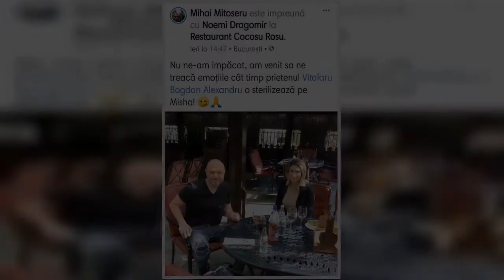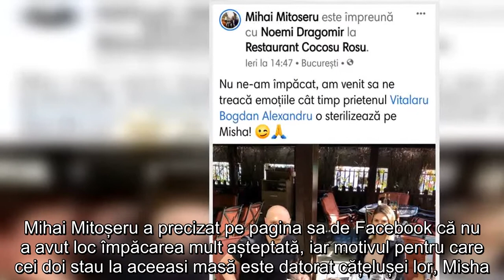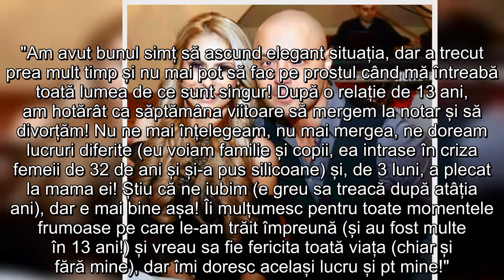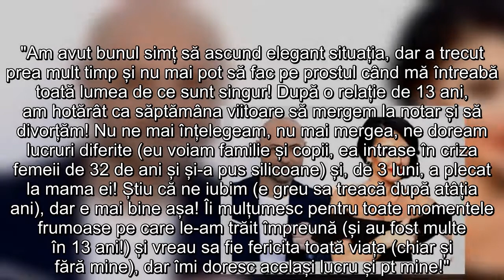Mihai Mitoșeru s-a afișat cu fosta soție: „Am venit să ne treacă emoțiile”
Mihai Mitoșeru și Noemi au avut parte de o întâlnire la o terasă din Capitală
A trecut aproape un an de când Mihai Mitoșeru și Noemi au divorțat, însă se pare că nu pot sta departe unul de celălalt. Cei doi au divorțat în luna noiembrie a anului trecut, însă amândoi sufereau după decizia pe care au luat-o. În urmă cu o zi, Mihai și Noemi au luat prânzul la restaurant ca în vremurile bune, iar prezentatorul a marcat acest moment cu o fotografie de excepție postată pe rețelele de socializare. Se pare că între cei doi lucrurile merg cât se poate de normal și deși și-au spus „adio” în căsnicie, nu pot sta prea mult timp departe unul de celălalt. Prin postarea publicată pe facebook, Mitoșeru a lămurit zvonurile legate de o posibilă împăcare.
Cu toate că fanii celor doi așteaptă cu nerăbdare o împăcare de zile mari, visele le-au fost spulberate de prezentatorul tv, care a dorit să fie foarte bine înțeleasă întâlnirea dintre el și fosta soție. Mihai Mitoșeru a precizat pe pagina sa de Facebook că nu a avut loc împăcarea mult așteptată, iar motivul pentru care cei doi stau la aceeasi masă este datorat cățelușei lor, Misha.
Nu ne-am împăcat, am venit sa ne treacă emoțiile cât timp prietenul o sterilizează pe Misha”, a scris Mihai Mitoșeru pe Facebook.
Ce a dus la divorțul dintre cei doi
Mihai Mitoșeru și Noemi au fost împreună 13 ani, dintre care patru, căsătoriți. Anul trecut, anunțul despărțirii a luat pe toată lumea prin surprindere. Mihai a anunțat divorțul de Noemi prin următorul mesaj:
"Am avut bunul simț să ascund elegant situația, dar a trecut prea mult timp și nu mai pot să fac pe prostul când mă întreabă toată lumea de ce sunt singur! După o relație de 13 ani, am hotărât ca săptămâna viitoare să mergem la notar și să divorțăm! Nu ne mai înțelegeam, nu mai mergea, ne doream lucruri diferite (eu voiam familie și copii, ea intrase în criza femeii de 32 de ani și și-a pus silicoane) și, de 3 luni, a plecat la mama ei! Știu că ne iubim (e greu sa treacă după atâția ani), dar e mai bine așa! Îi mulțumesc pentru toate momentele frumoase pe care le-am trăit împreună (și au fost multe în 13 ani!) și vreau sa fie fericita toată viața (chiar și fără mine), dar îmi doresc același lucru și pt mine!"., a declarat Mitoșeru la acel moment.